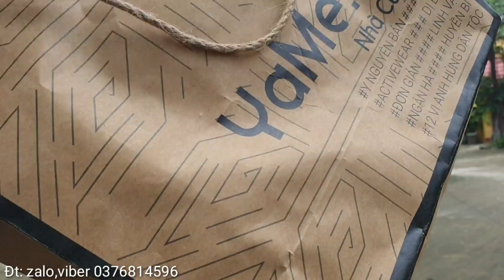Món quà đặc biệt gửi chị Ven. Thiếu nữ xinh đẹp kỳ lạ bị hành căn ở Trà Vinh.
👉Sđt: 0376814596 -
Số Viber:👉 📲 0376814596 ;  gặp Nghĩa , phước
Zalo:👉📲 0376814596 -